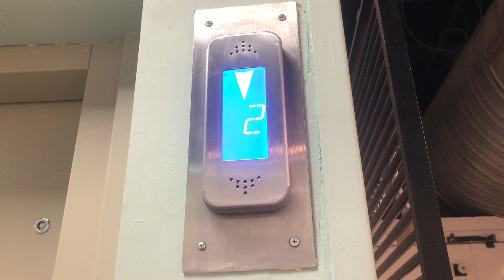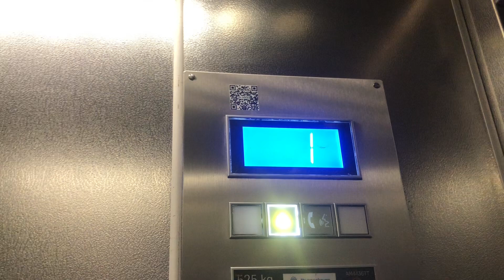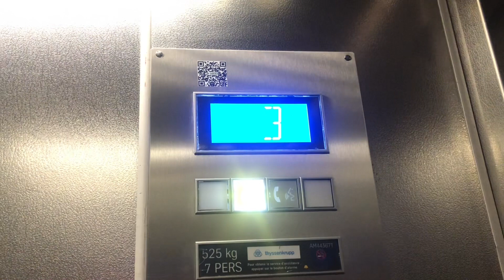Magnifique prexan modernisé par otis remplacer par un Thyssenkrupp focus￼ orlean France